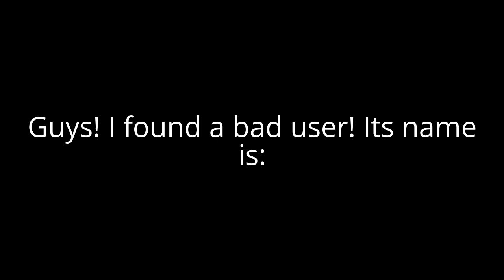I found a bad user: King Alvin Hung Will Kill you all!